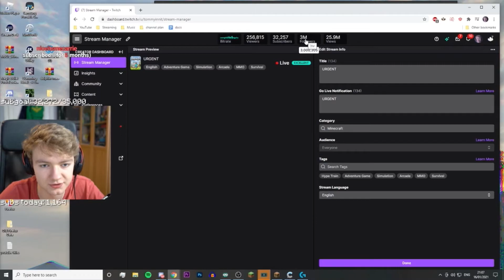TommyInit actually make his own armor | Dream SMP